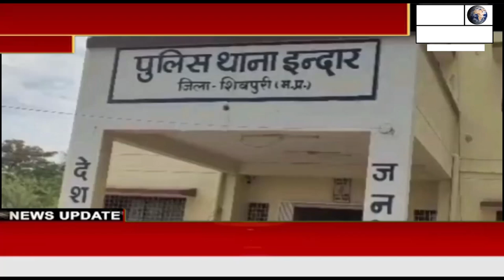आंगन में नहा रही थी 2 नाबालिग बहनें तभी बागड तोड़कर अन्दर घुस आए 2 युवक